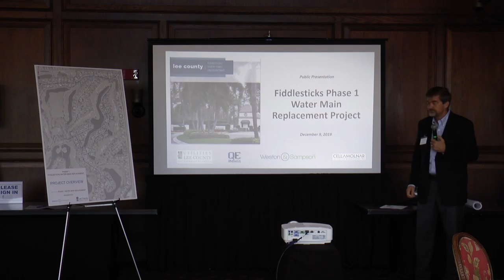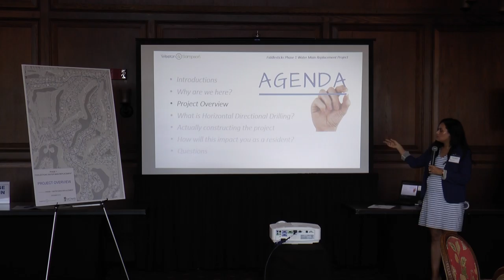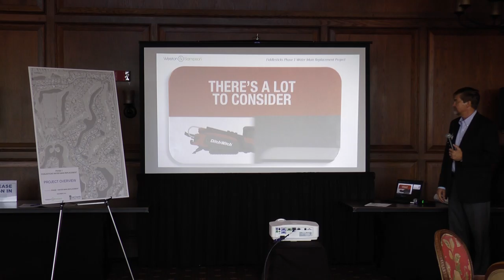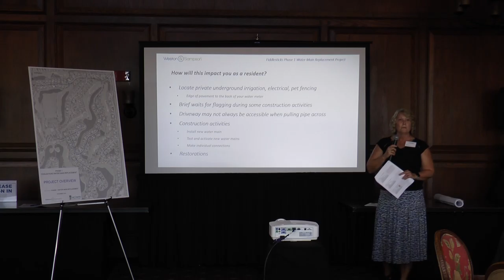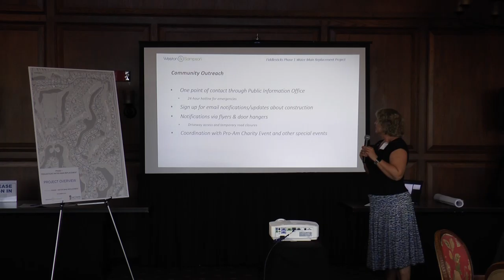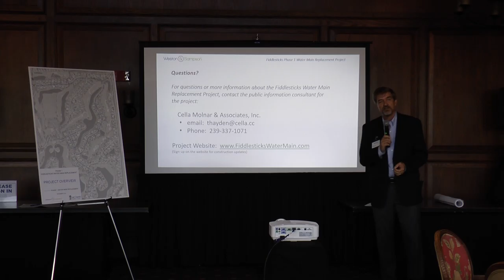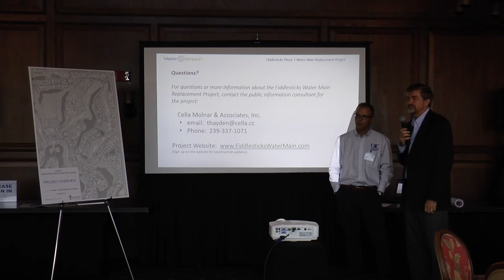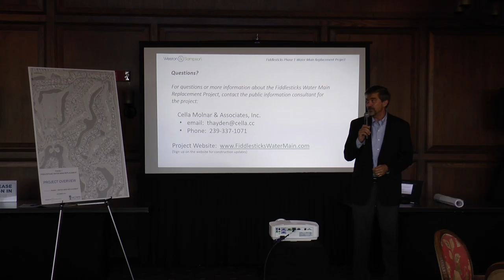Water Main Project Informational Meeting 12.9.19